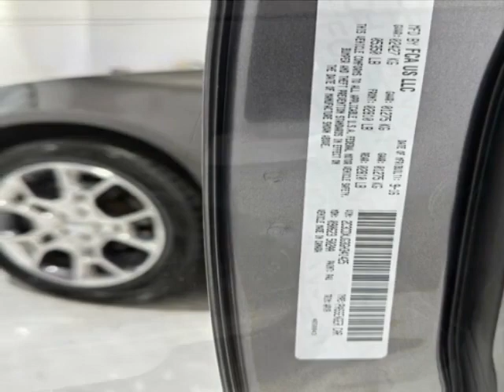2016 Dodge Charger 4dr Sedan SXT AWD Sedan - Jersey City, NJ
New Jersey State Auto Used Cars, Jersey City, NJ - Dodge Charger 4dr Sedan SXT AWD